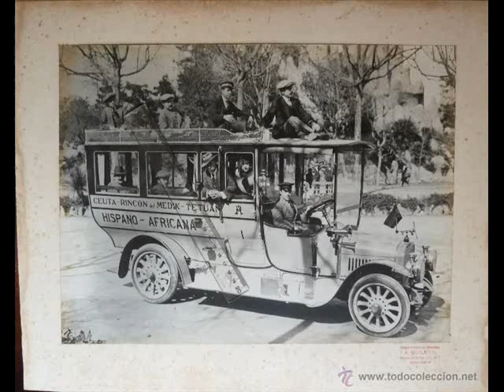De Ceuta a Tetuán (homenaje) - Christian Molina piano flamenco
A mis padres Juan Molina Bermejo y María Jesús Anaya Salguero.
En directo desde el Palau de la Música de Valencia - España el 21/4/16.
To my parents Juan Molina Bermejo and María Jesús Anaya Salguero.
Recorded at the Palau de la Música de Valencia - Spain on 4/21/16.